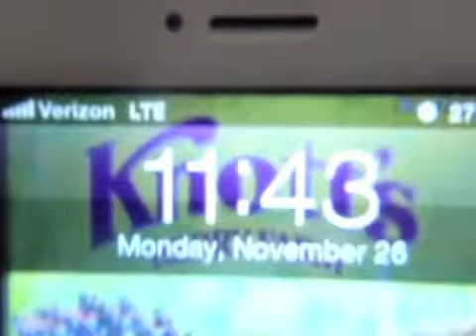The Christmas Tree